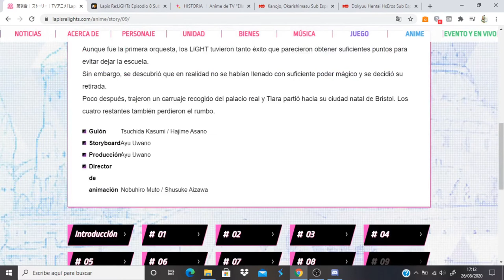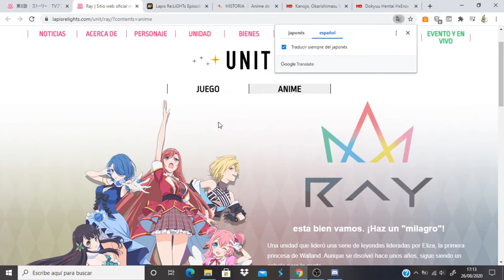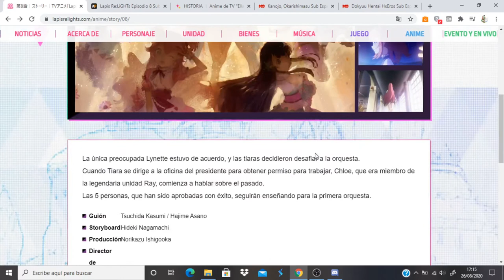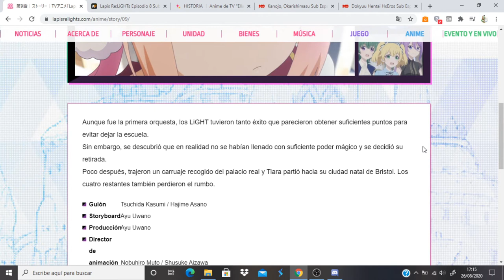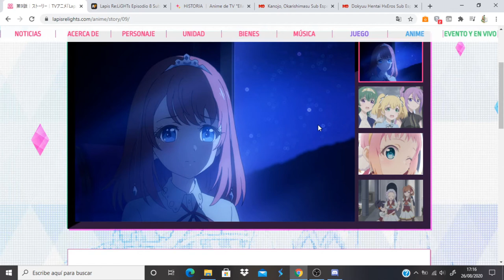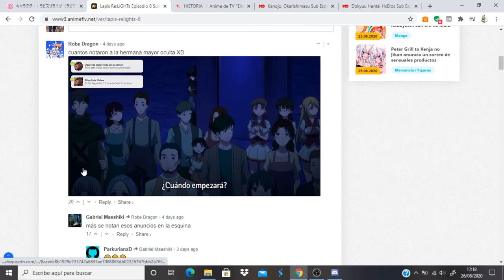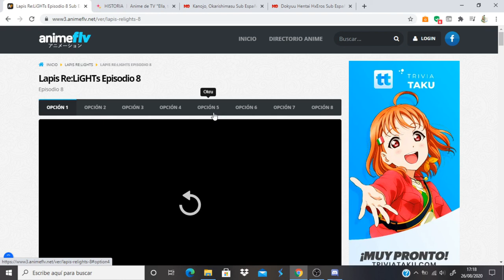Lapis Re:LiGHTs comentando avance del capitulo 9